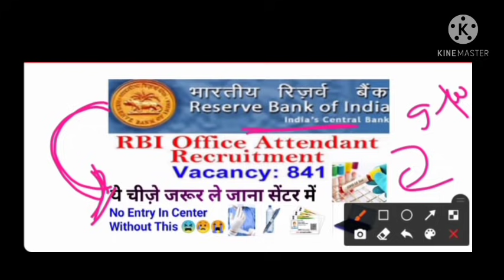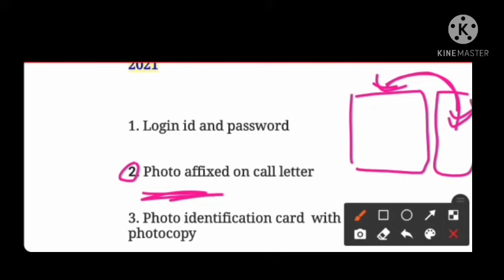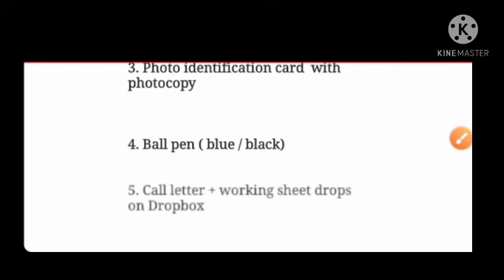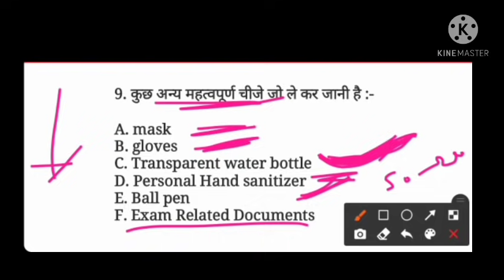RBI Office Attendant General instructions 2021 | Exam में क्या क्या ले कर जाना है rbi attendant2021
हेलो दोस्तों आपका स्वागत है अपने यूट्यूब चैनल क्रेज़ी स्टडी बाय विशाल पर दोस्तों आज की वीडियो में मैंने बताया है जो आरबीआई का ऑफिस अटेंडेंट का एग्जाम होना है उस एक्जाम सेंटर में आपको क्या-क्या चीजें लेकर जानी है नहीं दोस्तों जितने भी जनरल इंस्ट्रक्शन है वह सारी मैंने दी है कि आपको आरबीआई के ऑफिस अटेंडेंट 2021 के एग्जाम में क्या क्या सामान लेकर जाना है दोस्तों की समझ जरूर ले गए नहीं तो आपको एग्जाम सेंटर में घुसने नहीं दिया जाएगा आपको वहां से खाली हाथ आना पड़ेगा